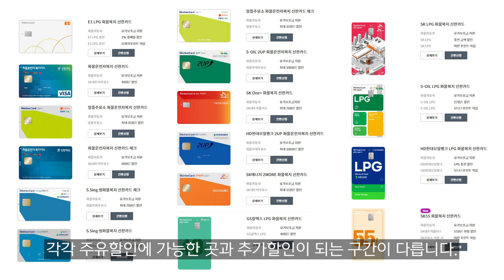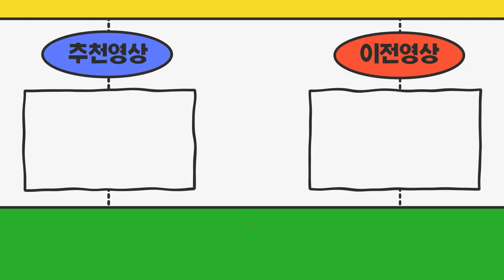화물차 유가보조금은 얼마나 받을까? 영업용트럭 (화물복지카드)